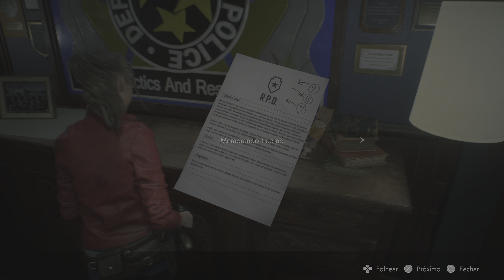37 - Explorando a delegacia parte 3 ( Jogando com Claire )